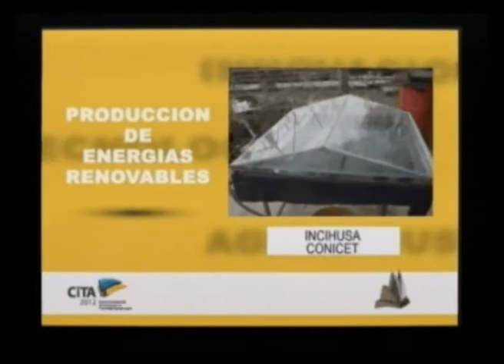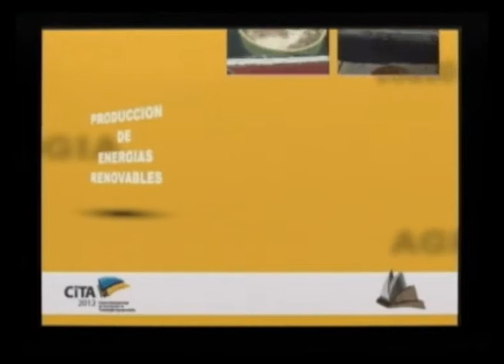Premio CiTA 2012: INCIHUSA-CONICET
Entrega de Premios CiTA 2012. Disciplina Producción de energías renovables. Ganador INCIHUSA-CONICET por su destilador solar de doble efecto